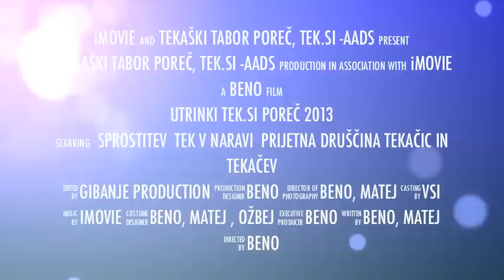POREČ- Tekaški tabor Tek.si- pomlad 2013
V prijetni družbi, starih in novih prijateljev. Ljubitelji teka, narave, sprostitve, v prijetni harmoniji duše in telesa.